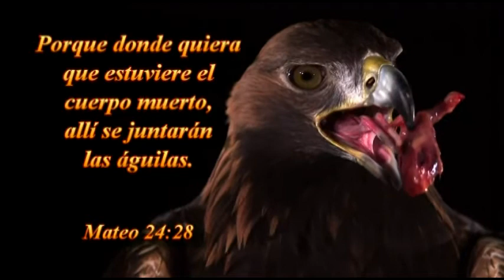MENSAJE:EL ANGEL DE DIOS --13-02-2015--TAB.LA VOZ DE DIOS-STGO.